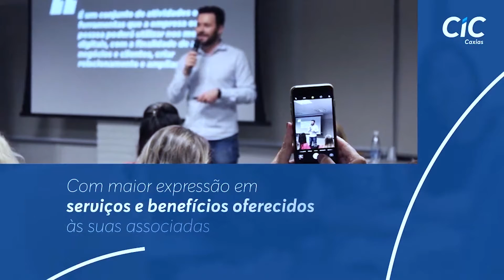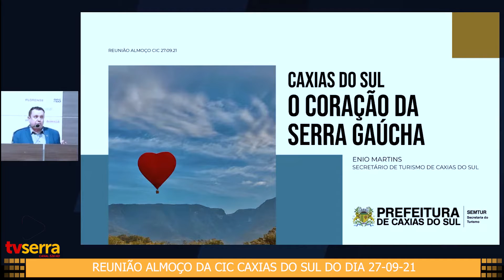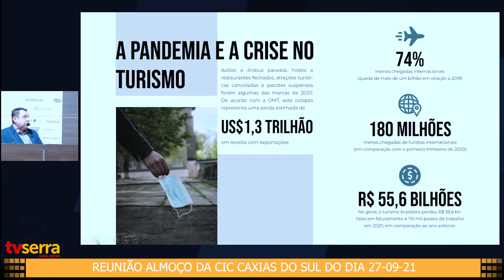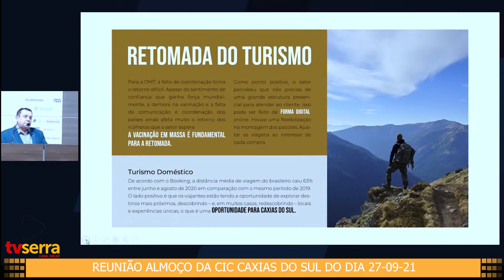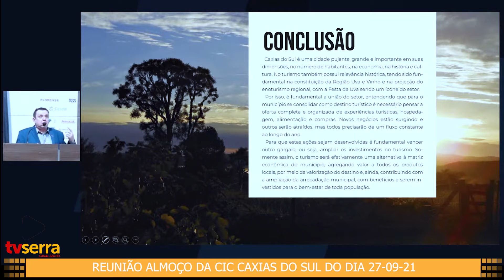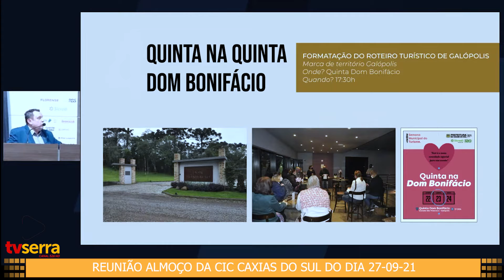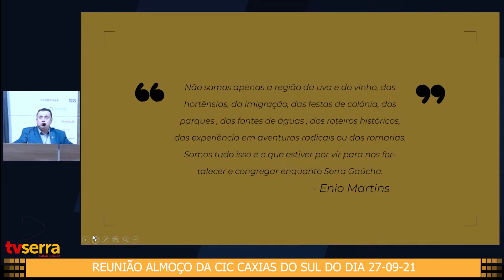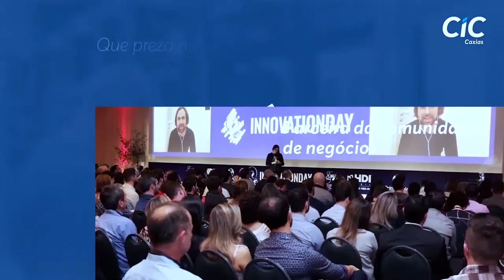Reunião Almoço CIC Caxias do Sul - 27/09/2021.